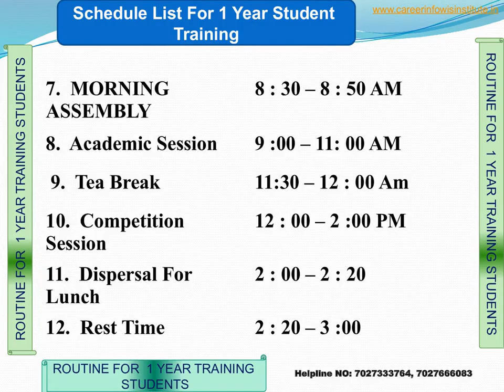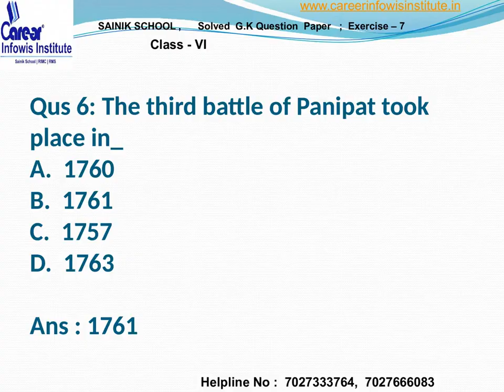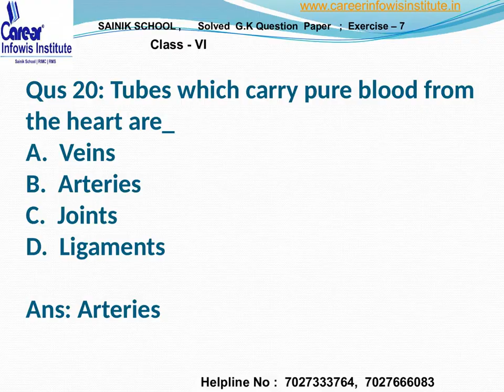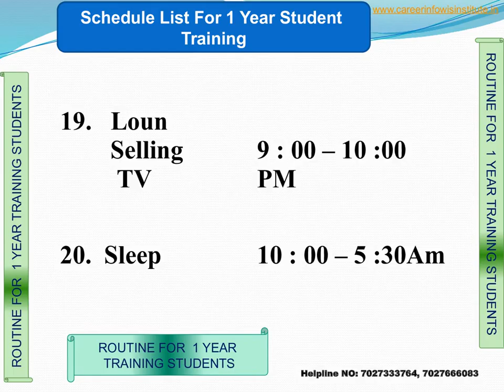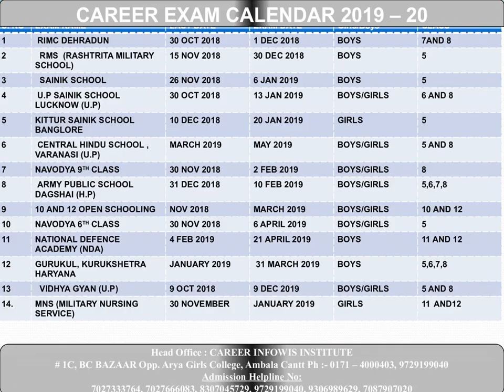SAINIK SCHOOL | G. K QUESTION PAPER | EXERCISE - 7 | Class - 6 | 2019-20 Entrance Exam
1. 1 Year Training Module Full Session
2. 1and 2 Months Training (NOV-DEC / MAY-JUNE)
3. RIMC Practice Books sets (15 BOOKS + INTERVIEW BOOK)
ADMISSION HELPLINE NO:
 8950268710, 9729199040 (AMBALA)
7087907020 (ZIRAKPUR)